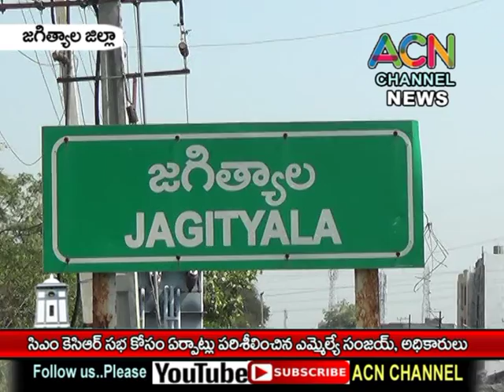జగిత్యాలకు సీఎం కేసీఆర్ రాక సందర్భంగా ఏర్పాట్లు పరిశీలించిన అధికారులు, ఎమ్మెల్యే సంజయ్